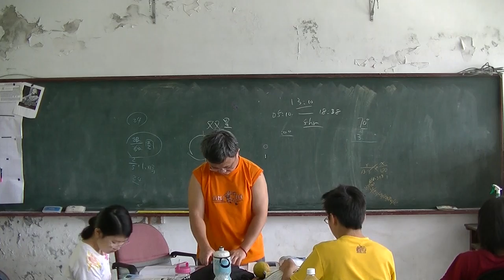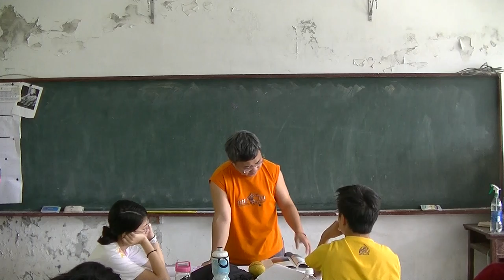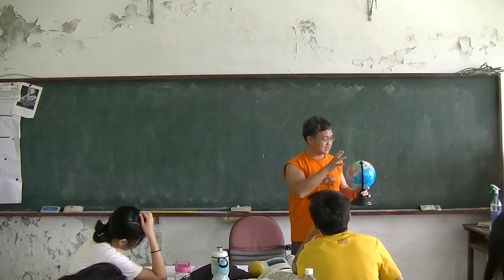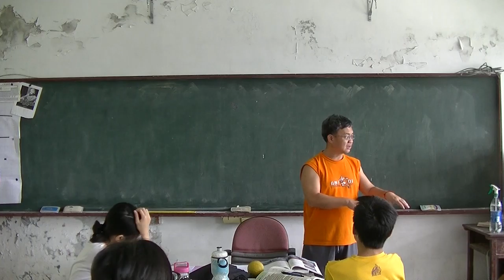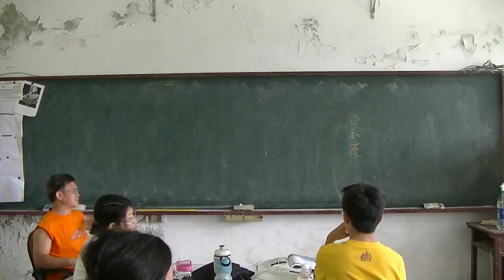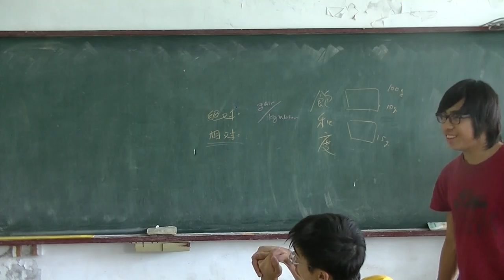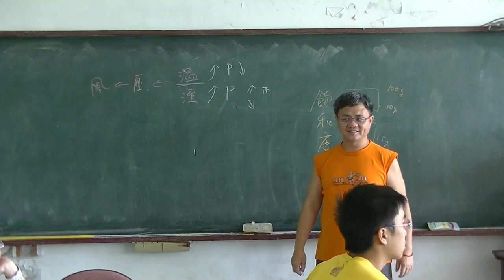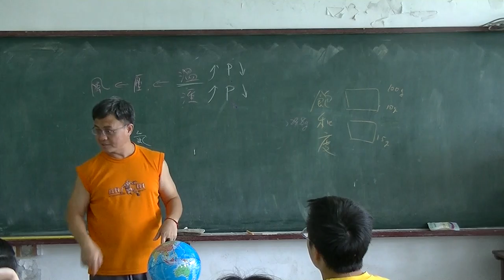國中地科 千變萬化的天氣01 20160512